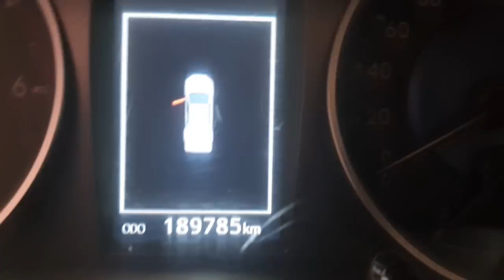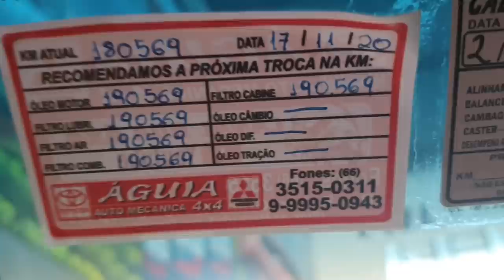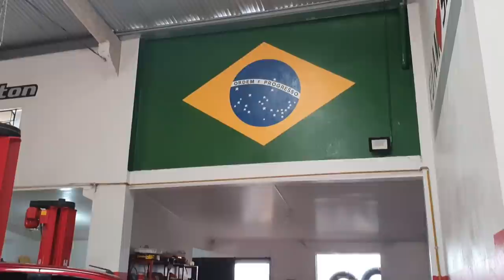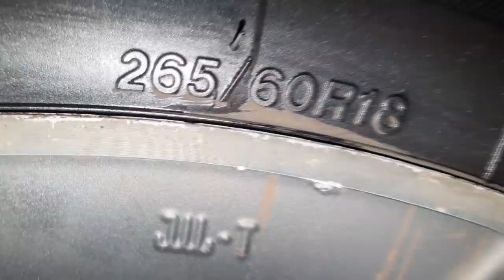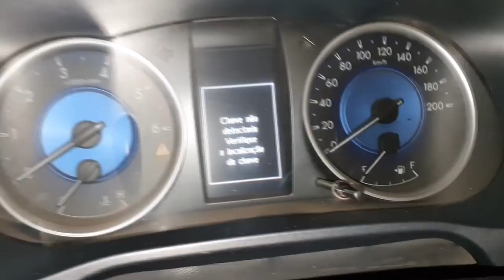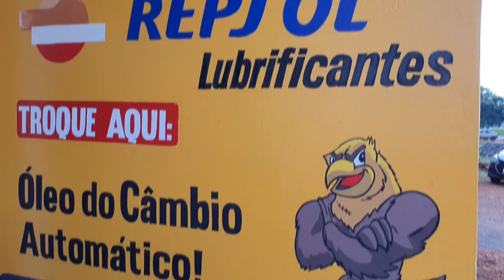EP. 506 // Toyota HILUX 2017, a Vermelha, Revisão após mais 10 mil quilômetros rodados!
Agenda & Atendimento:
SINOP/MT
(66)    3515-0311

Toyota Hilux 2017, incrivelmente vermelha, realizando a sua Revisão Mensal de 10 mil quilômetros!

"bda 4x4"
"canal da águia toyota mecânica 4x4"
"manutenção camionete"
"revisão camionete"
"oficina toyota"
"mecânica toyota"
"barulho pedal de embreagem hilux"
"folga pedal embreagem hilux"
"qual melhor marca embreagem hilux"
"ferramenta troca embreagem da hilux"
"hilux embreagem dura"
"hilux pedal duro"
"quando trocar embreagem hilux'
"sintoma embreagem ruim"
"hilux embreagem patinando"
"diesel 4x4"
"manutenção camionete"
"oficina toyota"
"mecânica toyota"
"diesel 4x4"
"como remover câmbio hilux"
"canal de camionete"
"canal 4x4"
"camionete diesel"
"óleo câmbio manual hilux"
"militec é bom"
"como regular embreagem hilux"
"como regular chapéu chinês hilux"